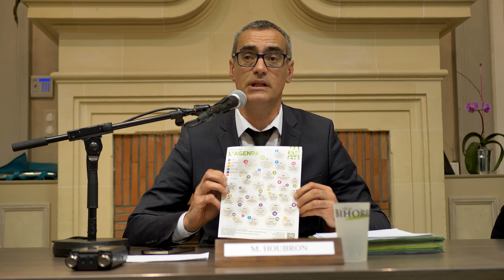Conseil Municipal du 5 mai 2022